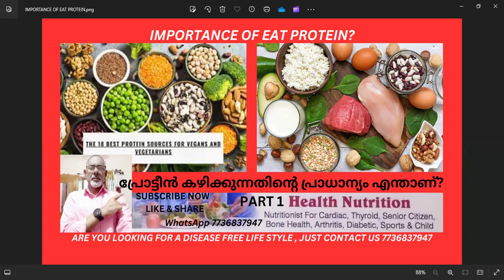Important Functions of Protein in Your Body/PART 1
30+years of R & D of health Science,
120+ Scientists, 1000+ work force, Own R & D center and 7 states of the art manufacturing facilities, NABL Accredited, cGMP compliant as per USFDA proposed rules & approved by FDA. ISO 22000 certified, Strong clinical studies and validation capabilities Global presence in 15+ countries.
(ആരോഗ്യം/പോഷകാഹാരം/കൺസൾട്ടൻ്റ്/വെൽനസ് കോച്ച്/ട്രെയിനർ ആകാൻ ആർക്കെങ്കിലും പഠിക്കണമെങ്കിൽ മടിക്കേണ്ടതില്ല ഞങ്ങളെ ബന്ധപ്പെടുക.)
CLASESS ARE AVAILABLE ONLINE -
1. TRADITIONAL AYURVEDA DIET AND NUTRITION.
2. MODERN AYURVEDA DIET AND NUTRITION.
3. USA RESEARCH BASED FUNCTIONAL DIET AND NUTRITION.
4. USA AND INTERNATIONAL RESEARCH BASED AND CLINICALLY EVALUATED NUTRACUTICALS.
(ക്ലാസുകൾ ഓൺലൈനിൽ ലഭ്യമാണ് -
1. പരമ്പരാഗത ആയുർവേദ ഭക്ഷണവും പോഷകാഹാരവും.
2. ആധുനിക ആയുർവേദ ഭക്ഷണക്രമവും പോഷകാഹാരവും.
3. യുഎസ്എ ഗവേഷണത്തെ അടിസ്ഥാനമാക്കിയുള്ള ഫങ്ഷണൽ ഡയറ്റും പോഷകാഹാരവും.
4. യുഎസ്എയും അന്താരാഷ്ട്ര ഗവേഷണവും അടിസ്ഥാനമാക്കിയുള്ളതും ക്ലിനിക്കലായി വിലയിരുത്തിയതുമായ ന്യൂട്രാക്യുട്ടിക്കലുകൾ)